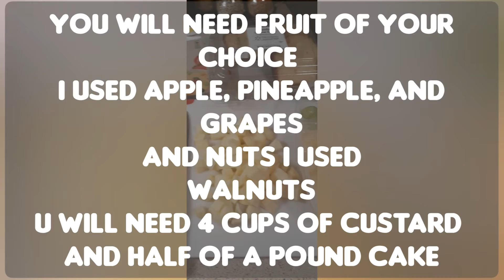Custard trifle | Easy desserts | fast recipes